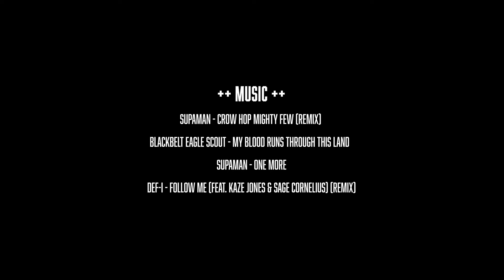WHAT IS RADICAL? The New Radical: Episode 1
The New Radical is a skiing series that questions the line between the version of radical that is celebrated by our sport and the version of radical that is criticized by contemporary media and politics. We are here to show just how close and how far these concepts are to one another.

This series is for everyone who finds a way to do what is radical, for themselves, for their community, and for our planet. This series is for everyone who has learned to live a more radical life from their relationship to the mountains.

In episode 1, Lakota pro skier Connor Ryan is joined by Bird Red and Cyrus Naranjo as he skis on their traditional Ute homelands with local Lakota skier, Napayshni Kills Enemy. This little day in the mountains serves a big metaphor for a re-education on what is radical.

Directors: Isaiah Branch-Boyle and Connor Ryan
Producers: Connor Ryan and Bryan Cole
Executive Producer: Cody Townsend

My Blood Runs Through This Land by Black Belt Eagle Scout
Follow Me (Remix) by Def-i

If you would like to support skiing for the youth of the Ute Tribe please

Wopila!